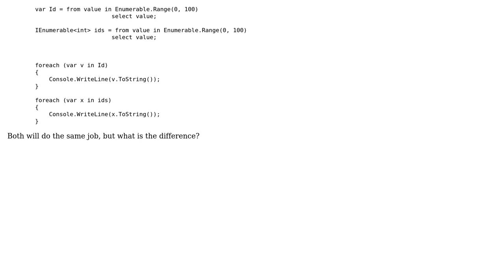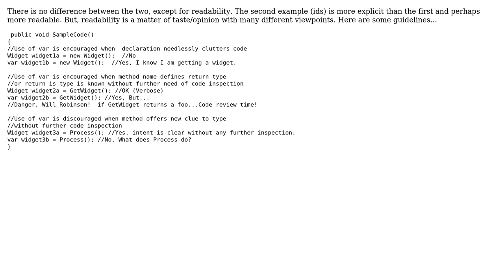When should var be used instead of declaring an explicit type?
With thanks & praise to God, and with thanks to the many people who have made this project possible! | Content (except music & images) licensed under CC BY-SA | Music | Images & others | With thanks to user Robert Harvey user Mohammed Bilal user Jon Raynor and the Stack Exchange Network Trademarks are property of their respective owners. You are responsible for your own actions.